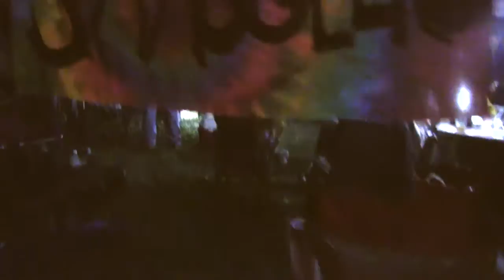Campsite Jam 7 - Grey Fox 2012